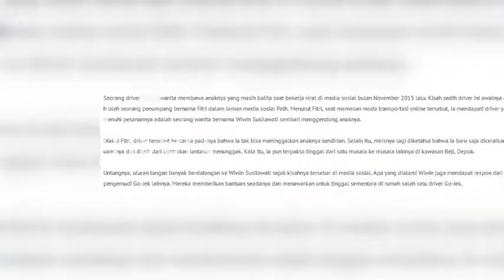KISAH HARU PARA ORANG TUA BAWA ANAK BEKERJA